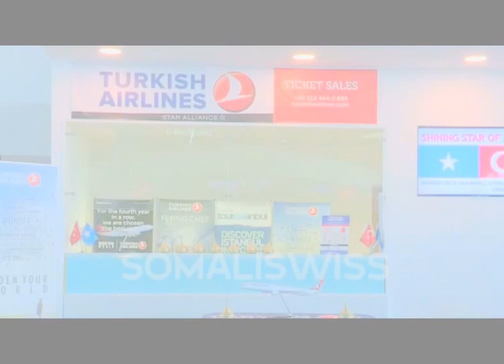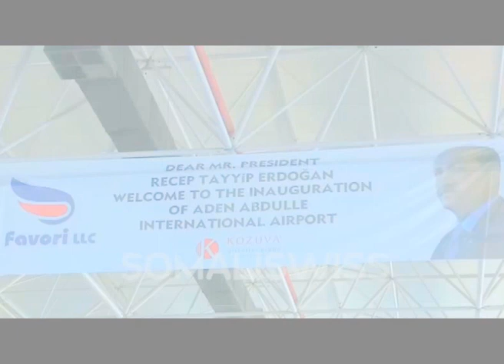HEES LAGA SAMEEYAY WAXQABADKA WAALAHA TURKIGA 2015